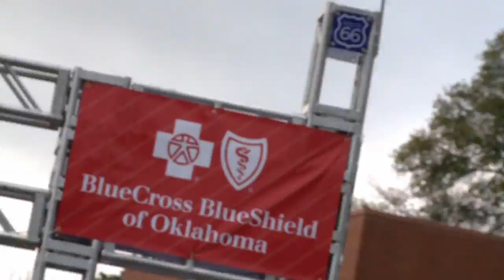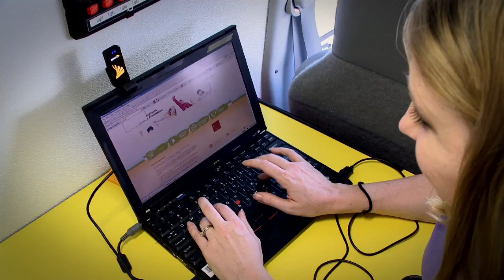Blue Cross Blue Shield of Oklahoma Tribute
I produced this tribute to Blue Cross Blue Shield of Oklahoma for Leadership Oklahoma that was shown at their annual Excellence in Leadership Awards gala. Blue Cross Blue Shield of Oklahoma received the Statewide Community Award.